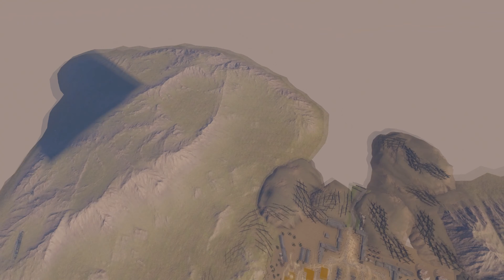Crossout Новая карта, Новый набор, Ап ховеров.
1. ES_Howling Hell - Jon Bjork
2. ES_Do You Really Wanna Be in Love - Frigga
3. ES_Dansez - Fasion
4. ES_Cristal - Donell Mase
5. ES_Tinker's Curse - Deskant
6. ES_Tinker's Curse - Deskant